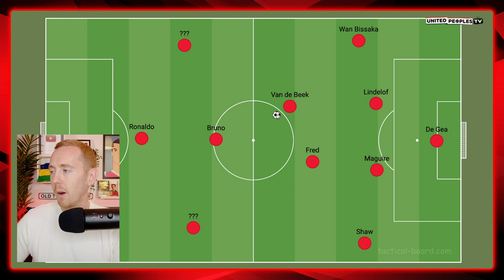Solskjaer's Final Fight? Van De Beek IN | Watford vs Man United Starting XI Show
Who will Solskjaer start against Watford in Man United's crucial game?